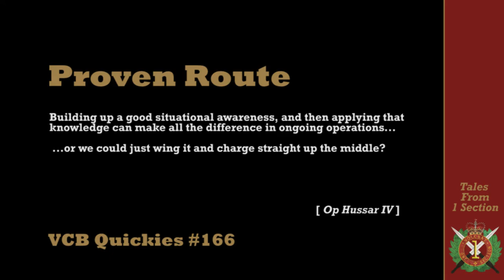VCB Quickie: Proven Route - Arma 3 UK Milsim Coop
Admittedly this was not our shining hour, but at least our REEF drills were on point.

Campaign Mission: Operation Hussar IV by Outlaw